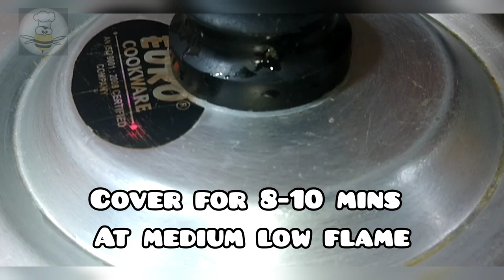How to make Charsi Prawn Karahi 🍤